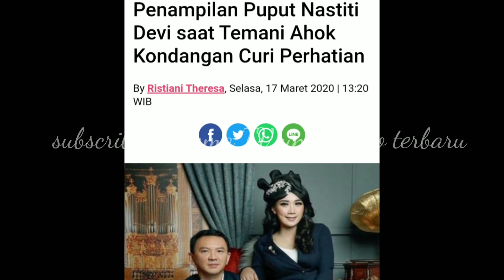PAKAI KALUNG SALIB ~ PENAMPILAN PUPUT NASTITI DEVI TEMANI AHOK KONDANGAN CURI PERHATIAN